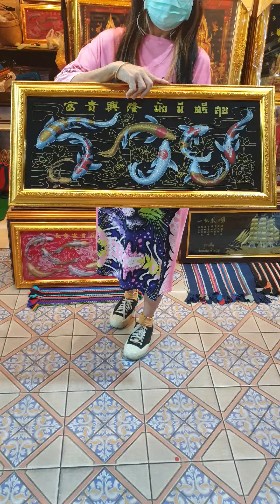ซื้อ กรอบรูป รวย มั่ง มี ศรี สุข ภาพรวย กรอบรูปรวย ที่ ร้าน ตั้งใจรวย พิษณุโลก 065-7894935